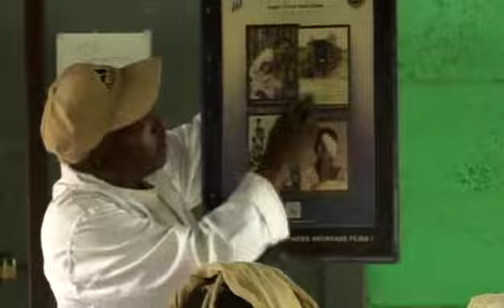Envisioning A Future Free From Blindness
Trachoma is the leading cause of preventable blindness worldwide. The Carter Center, with support from its partners, has been a leader in the fight against the disease in Africa since 1998. Through inexpensive, grassroots solutions, millions of people are now able to preserve their eyesight.